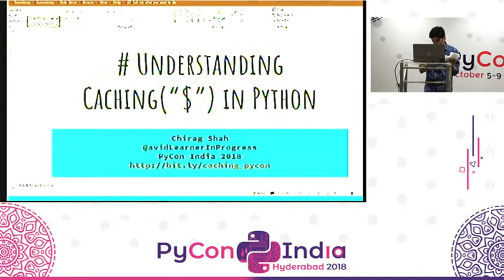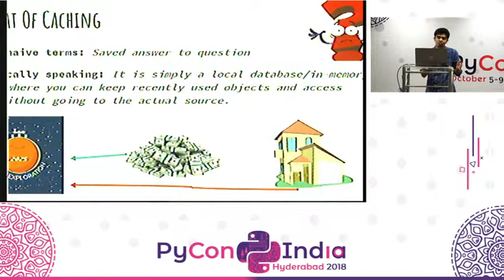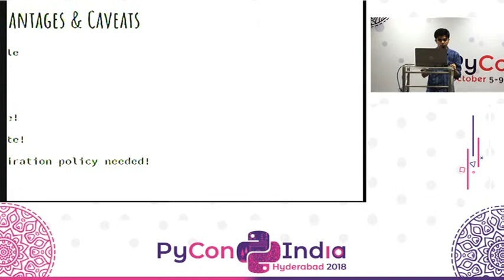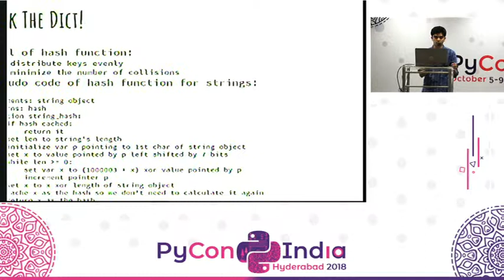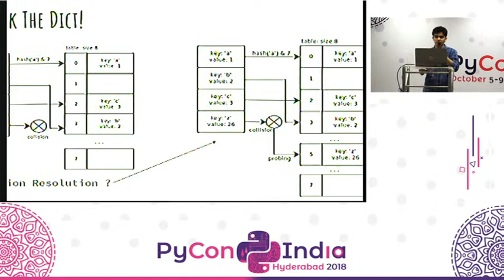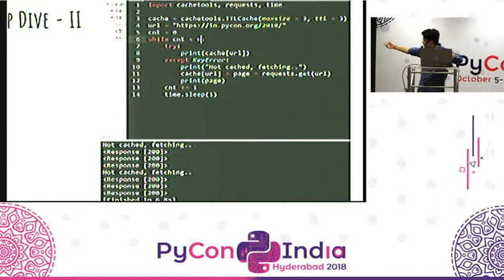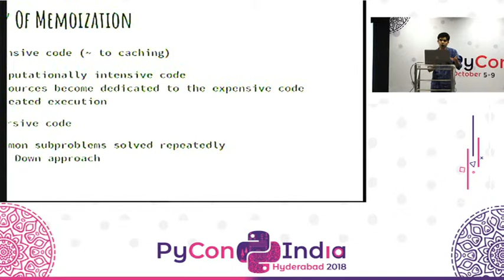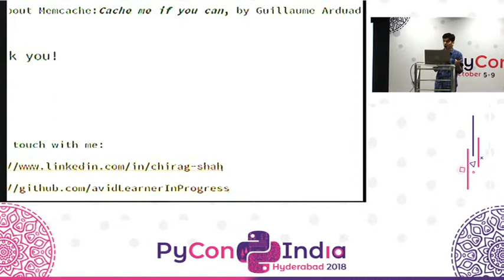Understanding Caching in Python By Chirag Shah